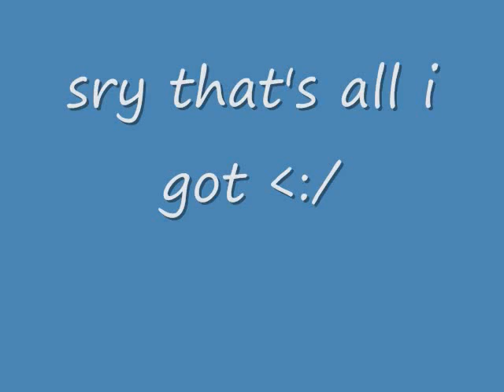the best of sonic x part 8.wmv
This is the last part of their best moments!